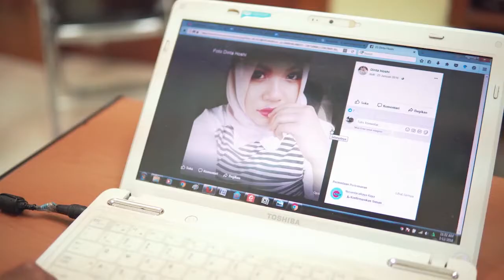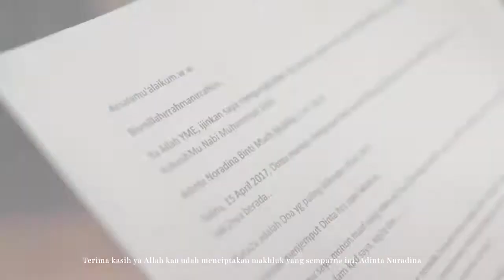Prewedding 720p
Prewedding Terindah,
Ya Allah, ampunilah mereka, sayangilah mereka dan berkahilah mereka pada apa-apa yang Engkau karuniakan kepada mereka. (HR. Ahmad).
Ya Allah, berkahilah apa-apa yang Engkau karuniakan kepada mereka, ampunilah mereka dan sayangilah mereka.” (HR. Muslim).